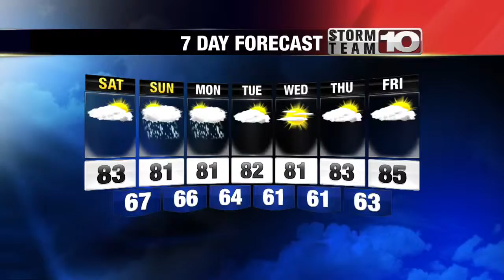Trees and the River